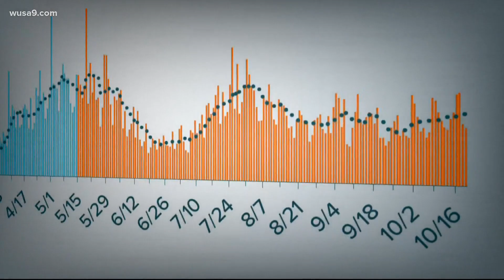Maryland's 7-day average of new COVID-19 cases rises for a third week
Maryland’s seven-day average of new coronavirus cases continued a slow and steady climb Monday, maintaining a slight upward trend in infections for more than three w